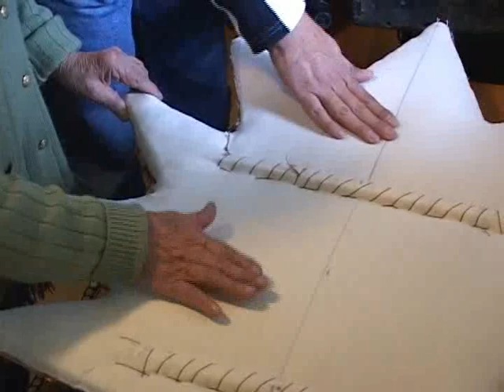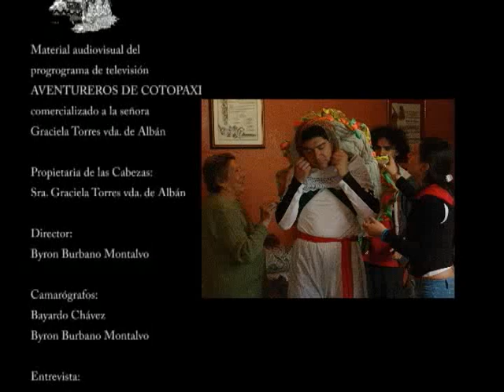Los Huacos de La Máma Negra - Graciela Torres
Realizado por Producciones en Lata. 2005